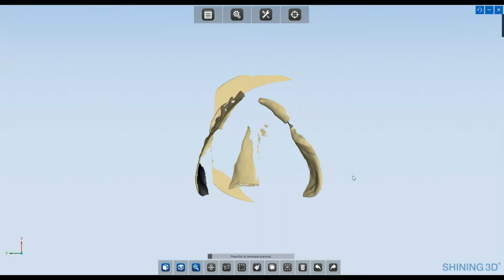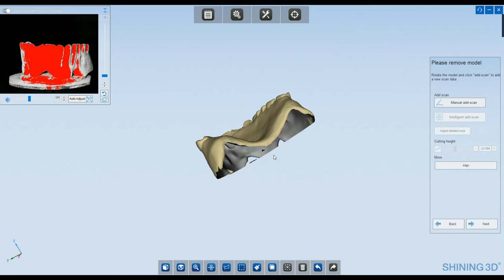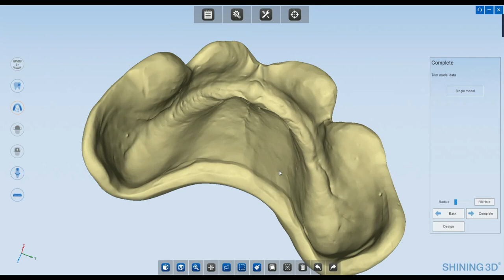Shining 3D - Desktop scanner - Scanning Process for Denture Duplication